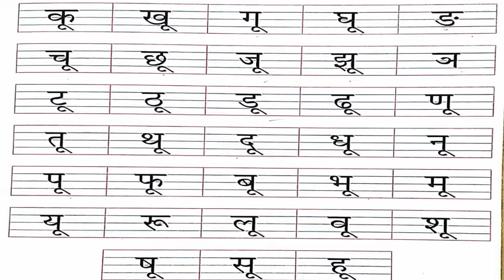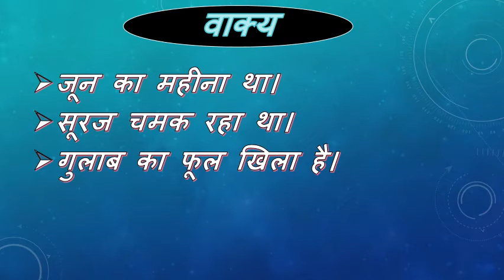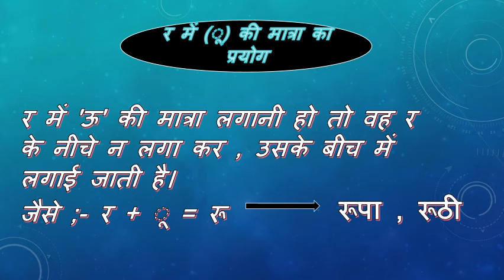Grade - 1 Hindi BADE U KI MATRA